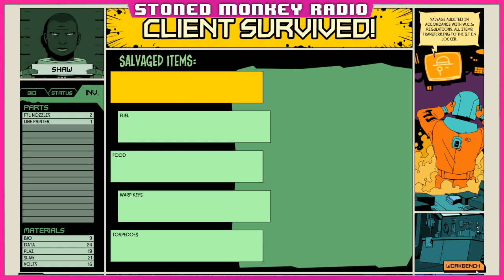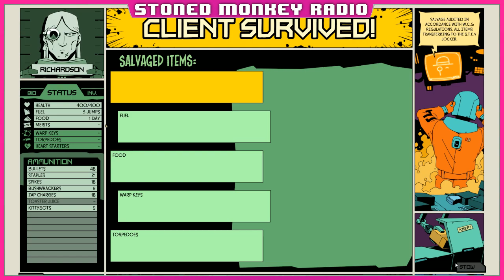SMR Shoot More Things, I guess - Void Bastards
Livestream 20190604
Jane & Becky have a quick game of Void Bastards.